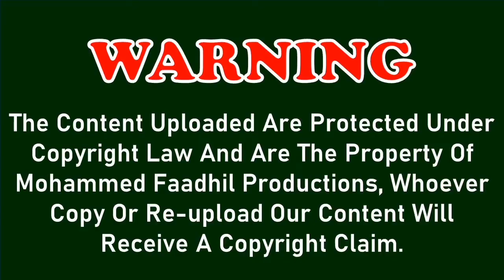Ramzan 27th Night Qiyaamul Lail & Dua by Qari Aasim Ansari Sahib at Anjuman Mosque Chennai